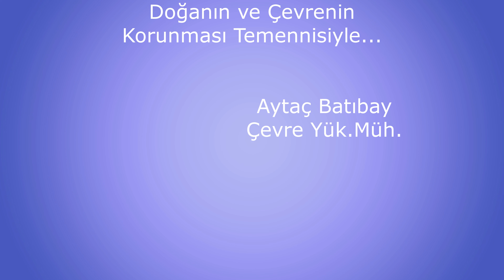Göynük ,Kemer / Antalya Havadan Çekim, DJİ Mavic 2 Zoom İle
Göynük, 1970’li yıllarda Kemer’de başlayan turizm hareketliliğinden bu yana gözde bir tatil beldesidir. Belediyelik iken Son büyükşehir yasadından sonra Kemer ilçesine bağlı bir mahalledir.

Mahalle içindeki Evleri genellikle iki buçuk katlı, müstakil veya villa şeklindedir, Küçük apart dairelerde mevcuttur. Mahalle içinde birkaç butik otel olmakla birlikte, sahilde beş yıldızlı çok sayıda otel vardır.

Göynük kanyonu ise görülmeye değerdir.

Kanalımda
Medeniyetlerin beşiği Anadolu coğrafyasındaki, Milattan önce ve sonrasına ait yerler. Antik yunandan, Roma'ya, Selçuklu'dan, Osmanlı'ya kadar inşa edilmiş olan eserlerin  tanıtılması amacıyla çalışma yapılmaktadır.

Ayrıca insanın doğal hayat içerisinde ne kadar büyük nimetlerle çevrelendiğinin hatırlatılması amacıyla şehir, doğa ve çevre çekimleri de yapılmaktadır.